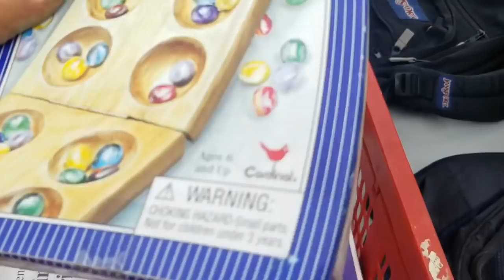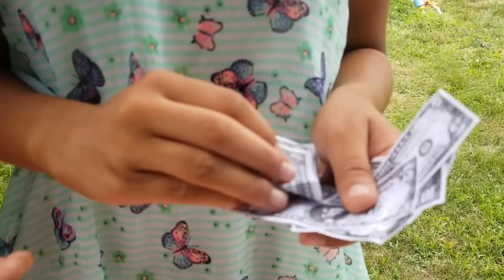All the Way From Massachusetts! First Time In New Class A!!